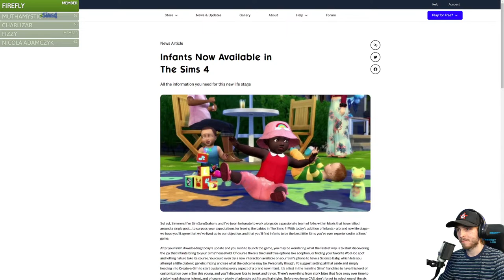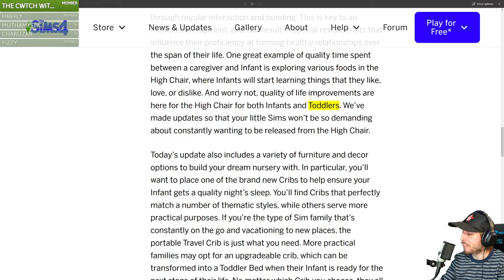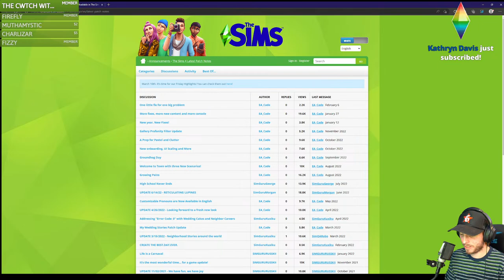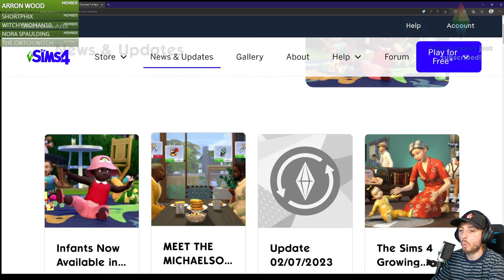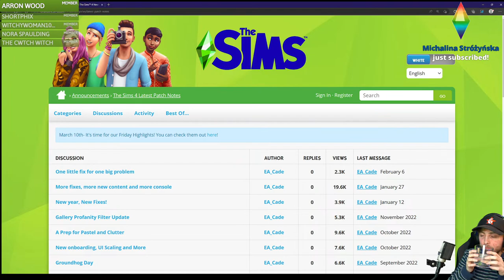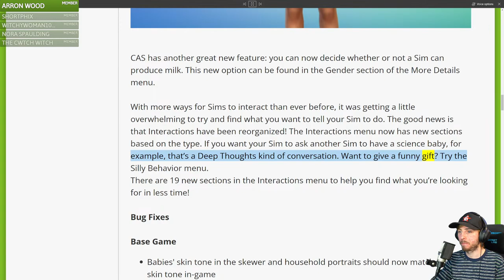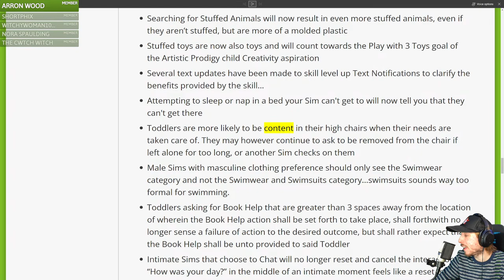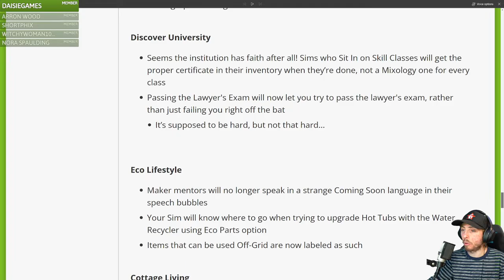BIGGEST FREE PATCH UPDATE EVER 😱 (FULL OVERVIEW - INFANTS, NEWBORNS, TODDLERS, & MORE!! 🚨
Timestamps Below:

00:00 — Infants Introduction (New Blog Post)
19:22 — Waiting for Patch Notes + Foolishness
41:56— Sims Life Stories Gameplay while we wait for patch notes
45:44— Full Patch Notes Overview (FINALLY)